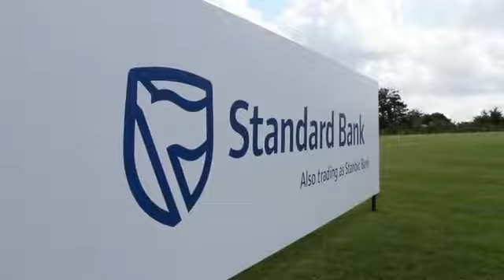The Kent & Curwen Royal Charity Polo Cup 2012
Kent & Curwen, the heritage British menswear brand, celebrates it's entry into the world of polo with the title sponsorship of The Kent & Curwen Royal Charity Polo Cup. The annual charity event is in support of Tusk Trust and Sentebale; The Duke of Cambridge's and Prince Harry's respective charities.

The annual match takes place on Saturday, 21 July 2012 at composer Lord Andrew Lloyd Webber's beautiful Berkshire estate, Watership Down. The Kent & Curwen Royal Charity Polo Cup represents a quintessentially British day of the sport of king's much favoured by HRH Prince Harry.